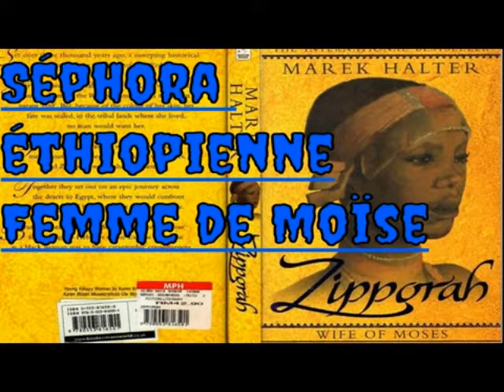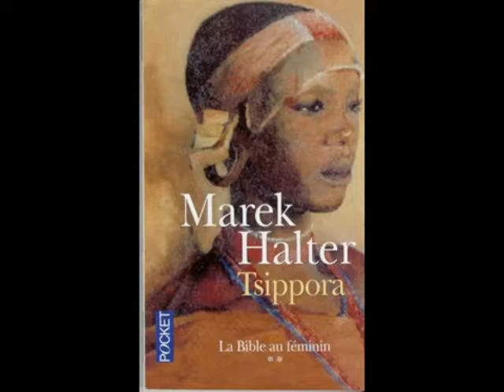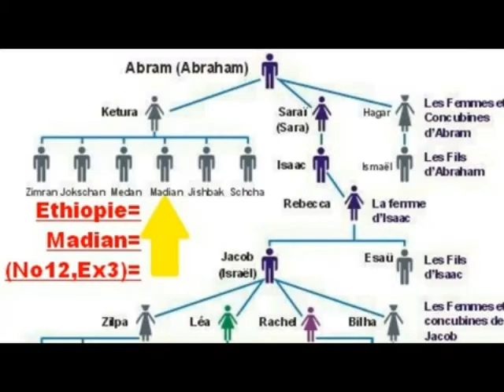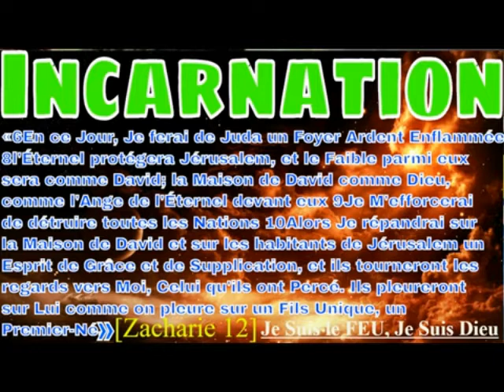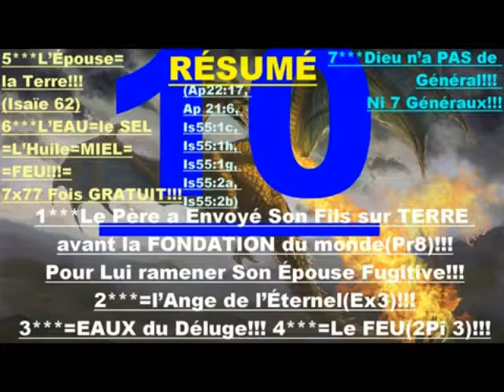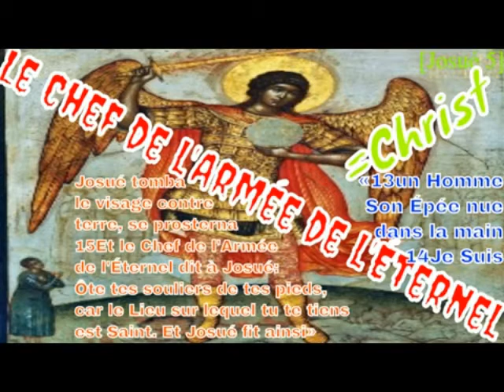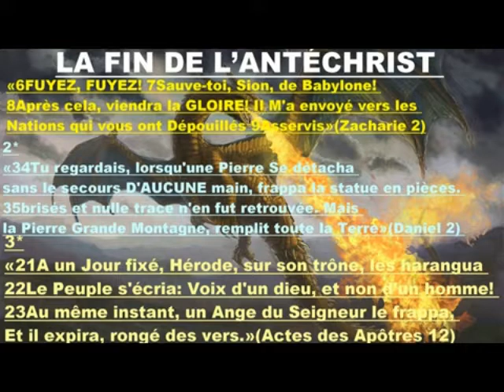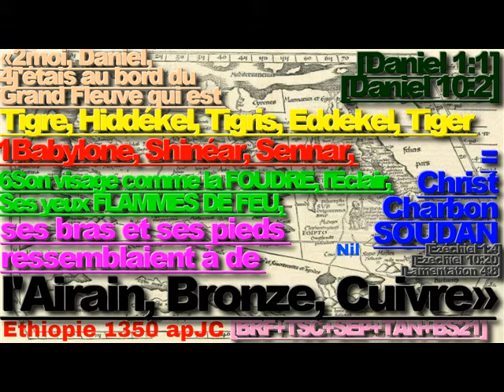‘’JEAN PHILIPPE OMOTUNDÉ''.''LA VÉRITÉ SUR''.''SARKOZY-DISCOURS DAKAR 2007''.''KEMI SEBA''!!!